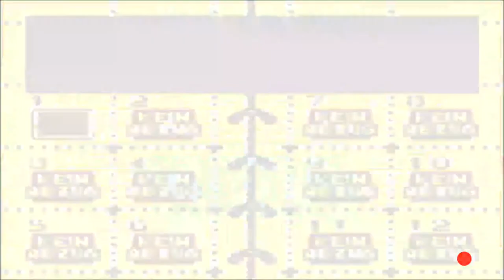Link's awakening DX Lp 4.1 der Farbdungeon